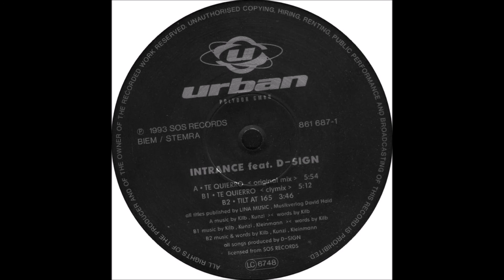Intrance feat. D-Sign - Te Quierro (Original Mix) -1993-